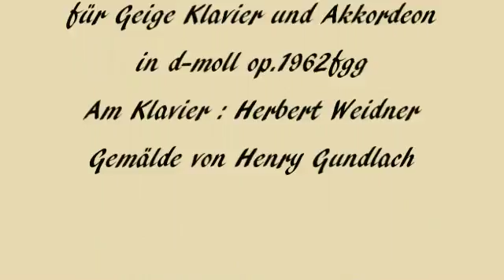Herbert Weidner Licht des Nordens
Am Meer des Nordens. Musik für Geige Klavier und Akkordeon in d-moll op.1962fgg. Am Klavier : Herbert Weidner